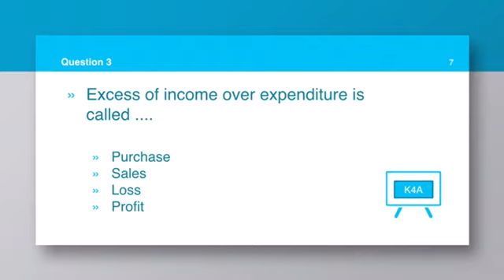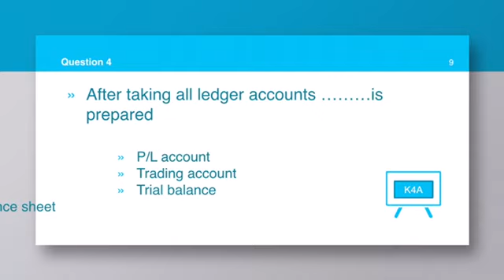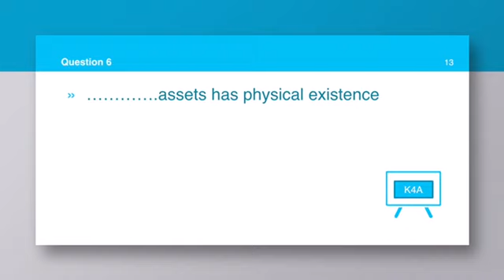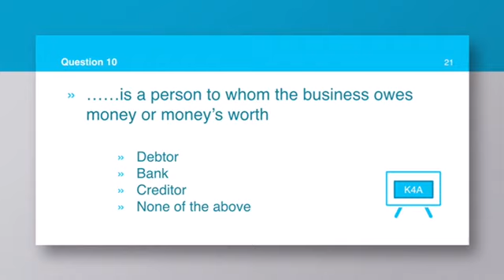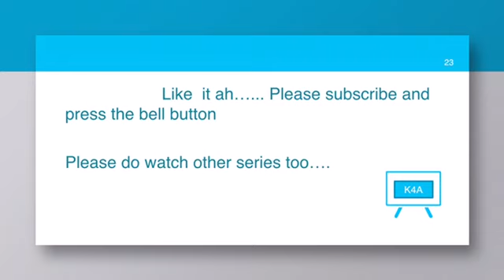MCQs for CA, CS, CMA & FOUNDATION Exams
MCQs for CA, CS, CMA & FOUNDATION Exams - Series 2